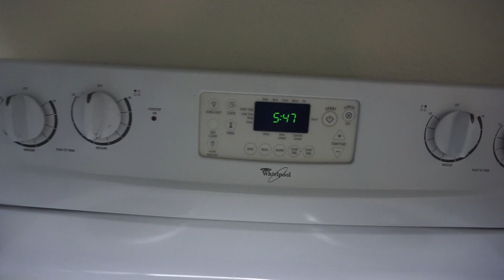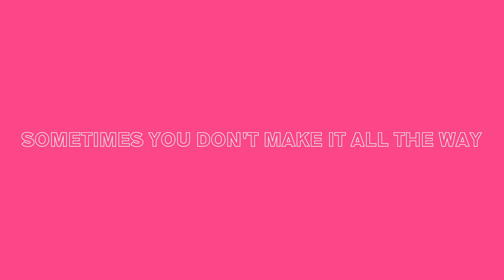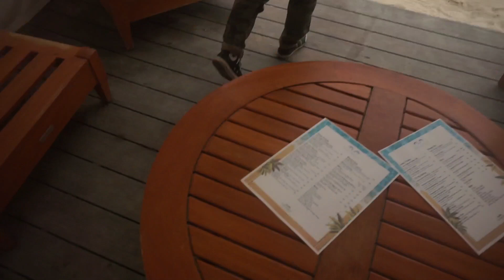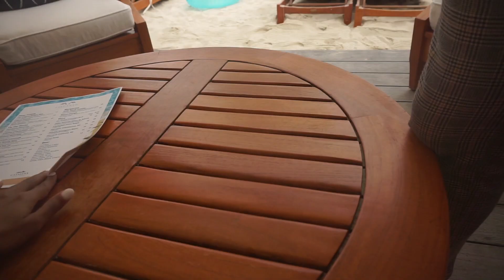Boat Ride Gone WRONG - My Birthday Weekend Vlog (Part 1) | Arianna Jonae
I'm officially in my late 20's y'all! Brandon surprised me with a trip to Catalina Island for my birthday with my bff Carla and well... it didn't quite go as planned.